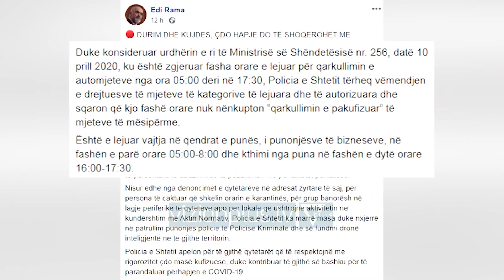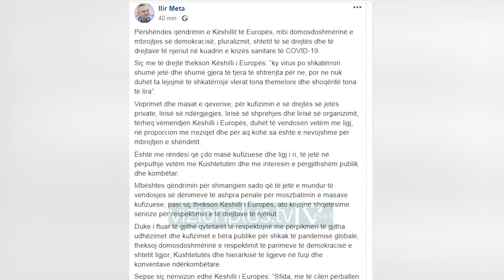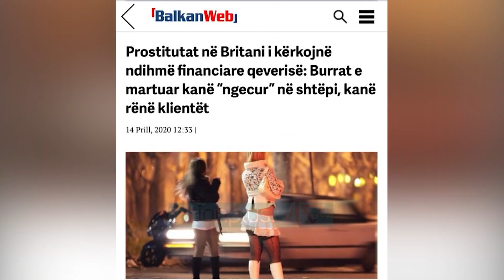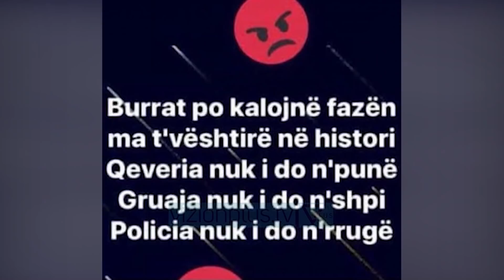FAKE OFF - 14 Prill 2020 - Satire - Vizion Plus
Nje format qe vjen nen moderimin e Agron Llakaj dhe Xhevahir Zeneli, dy personazhe mjaft popullor dhe te dashur per publikun, dy nga ikonat e humorit shqiptar, pjese e show-t te humorit ne Vizion Plus, Alpazar. Nje format satirik me fokusin kryesor tek lajmet e dites nga vendi, bota dhe jo vetem. I trajtuar ne formen e nje post-edicioni informativ, “Fake Off” do të jetë një parodi e lajmeve të përditshme, e cila satirizon politiken, aferat korruptive, abuzimet me pushtetin, si edhe çdo fenomen tjeter negativ ne shoqerine shqiptare.